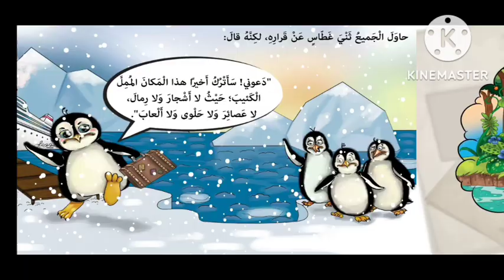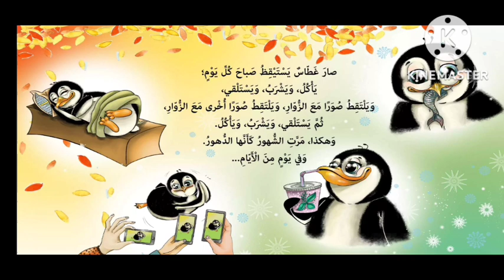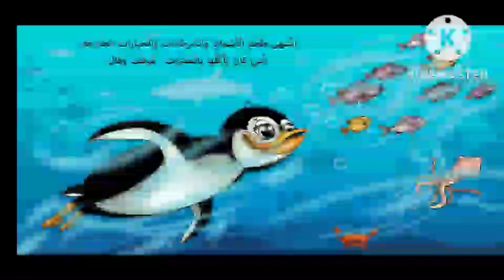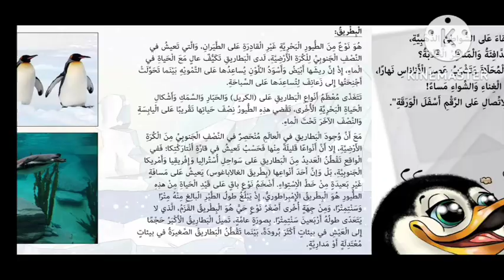غطاس في بلاد الأناناس - قصص ممتعة للأطفال باللغة العربية الفصحة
قصة البطريق غطاس الممتعة للأطفال.